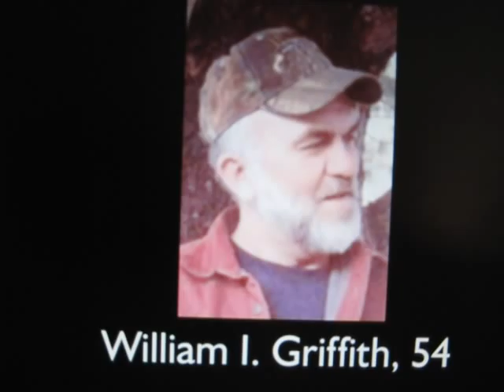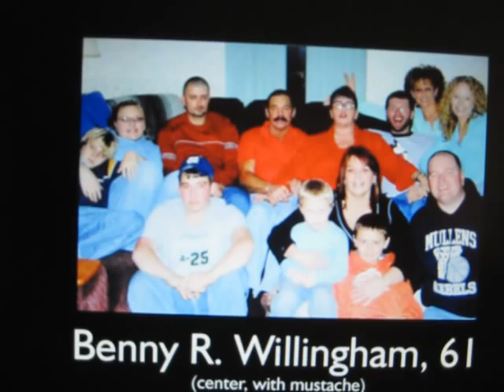Twenty Nine Souls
A Memorial Tribute to the twenty-nine miner's who lost their lives at the Upper Big Branch mine, in Raleigh County, West Virginia.